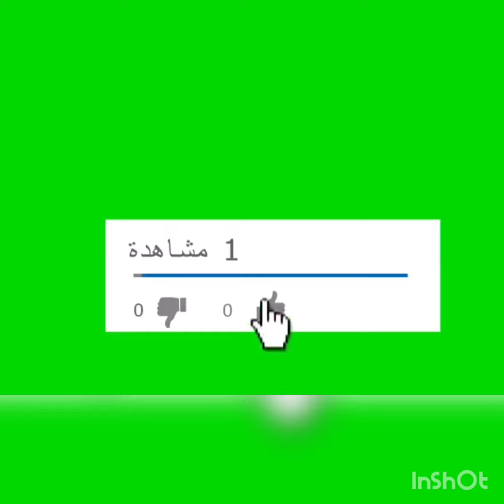اليوم في البادية | كن حرث بي محراث الصغير لي جنا من الفرنسا